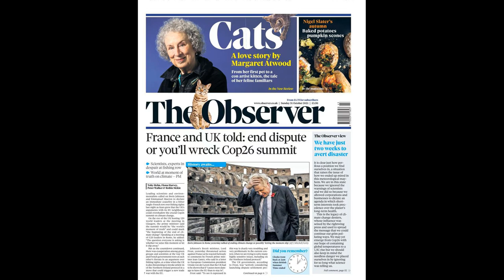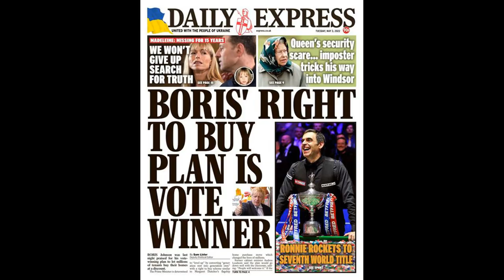Jeff Stelling slams Piers Morgan's Arsenal rant and plea for Mikel Art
Jeff Stelling slams Piers Morgan's Arsenal rant and plea for Mikel Arteta to go